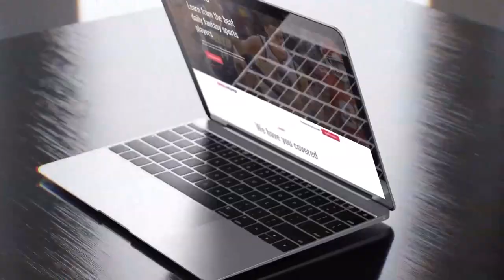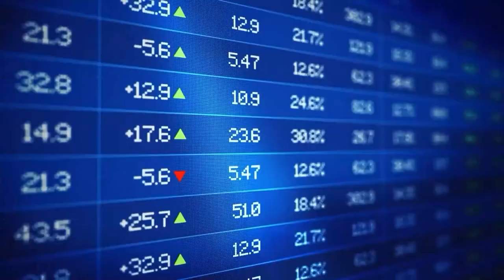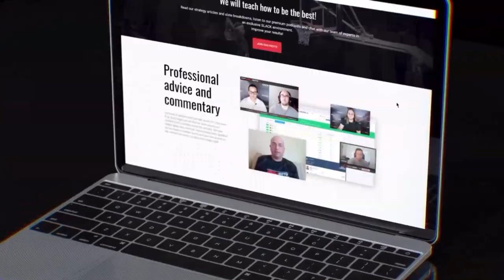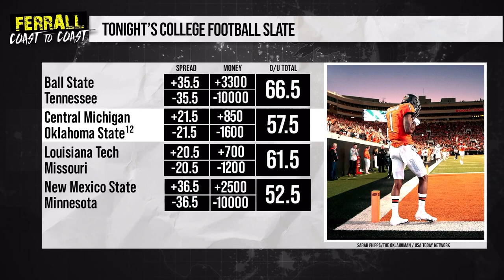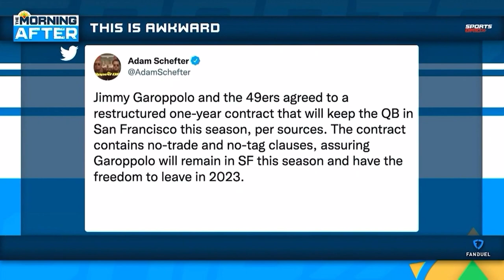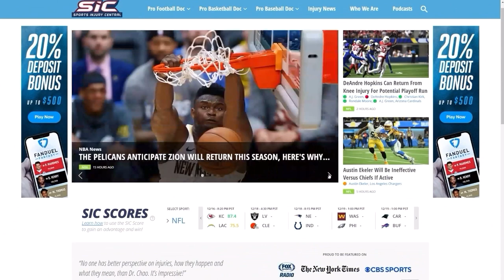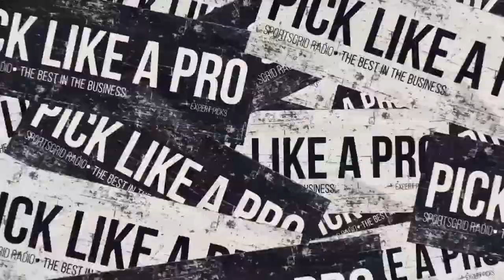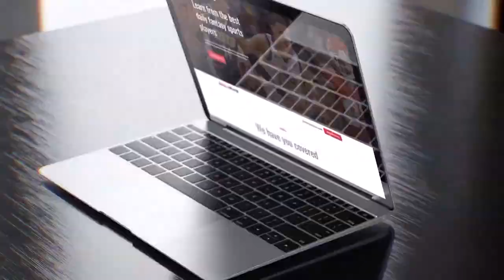CFB Outlooks, CFB Previews, NFL News, 9/1/22 | Ferrall Coast To Coast Hour 3